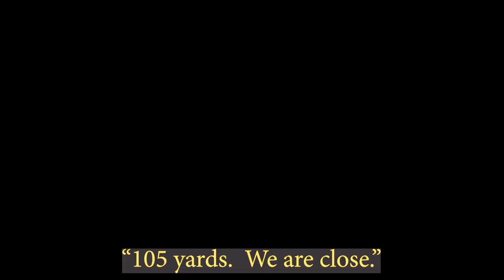BOW HUNTING SOUTH AFRICA - E03: GEORGE - SABLE & NYALA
BOW HUNTING SOUTH AFRICA
EPISODE 3 OF 6
"GEORGE"

Bow - Hoyt RX7 Ultra
  29 1/2" Draw
  70 lb Draw Weight
  QAD integrate rest
  Spot Hogg Triple Stack sight
  Born and Raised Outdoors Stabilizer
  Tight spot quiver
  Woods Paraworks wrist sling

Arrows:

 The Stalk Archery
   300 Spine Silence Series
   125 grain Iron Will SB
   635 grain total arrow weight

Release - Spot Hogg Wiseguy

Backpacks - EXO Mountain Gear
Range Finder - SIG
Binoculars - Swarovski EL 12x50
Bino Harness - Marsupial Gear

POV Camera - Go Pro 10.0
Shot Camera - Go Pro 10.0 or Tactacam 6.0
Camcorder  - Sony FDR-AX53
DLSR - Canon R5